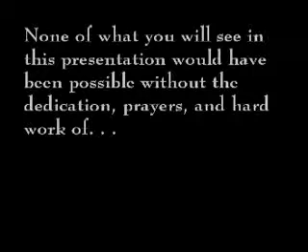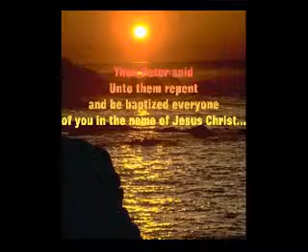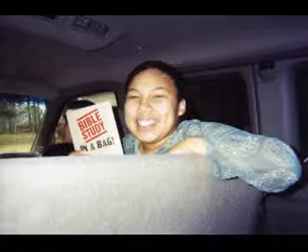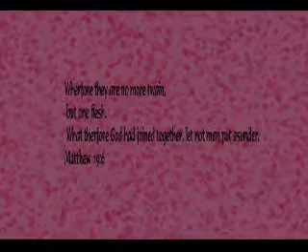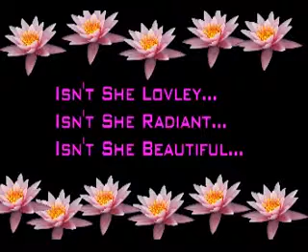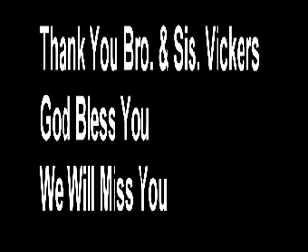Apostolic Tribute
A look back at Brother and Sister Vickers' pastorate in Floresville, Texas, at Floresville Apostolic Church.  This tribute was presented as a part of an entire service dedicated to the Vickers in August of 2006.  The presentation includes several songs that I do not claim rights too.